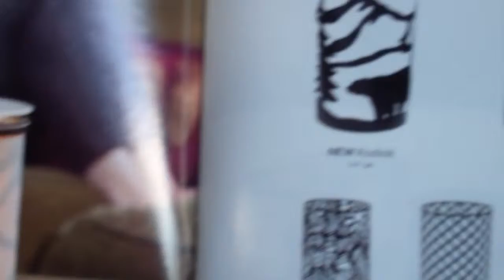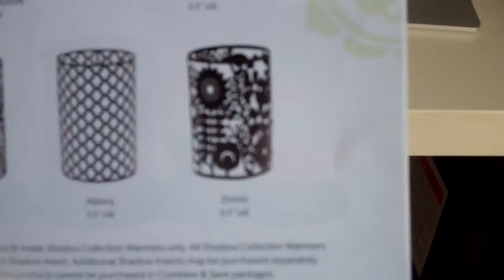Mendon Utah 84325 Troy Egan Top 10 Scentsy Candle Bar Forum Safe Review Warmer Contact Form Host